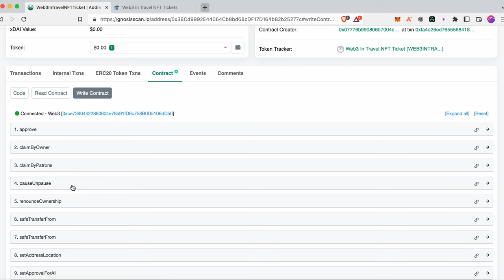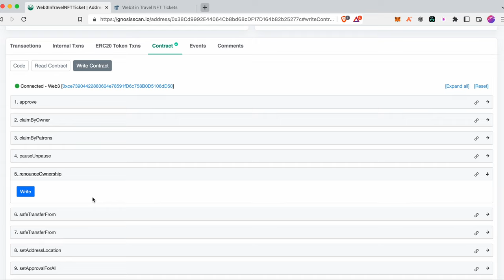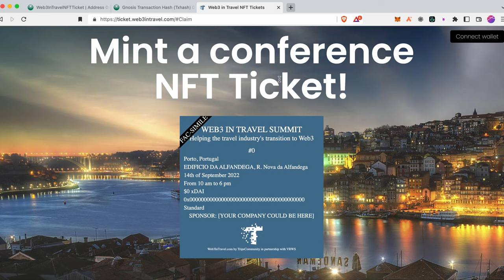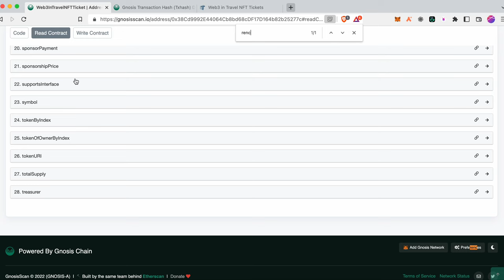Renounce Ownership of a Smart Contract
Renouncing Ownership of a Smart Contract means releasing it into the wild, where no one can stop it.
Wild!